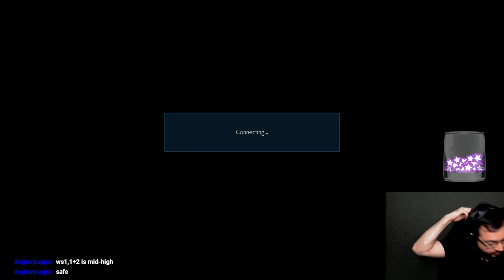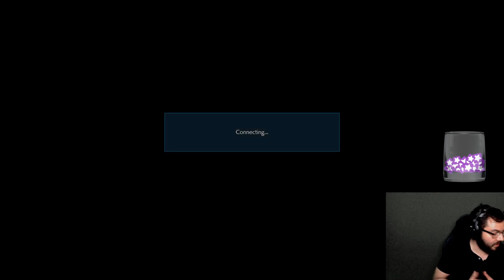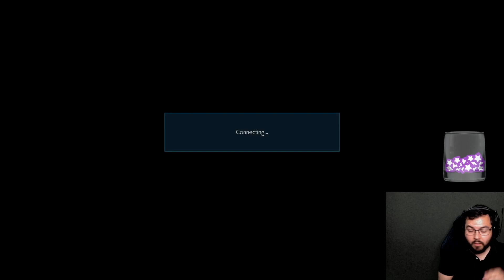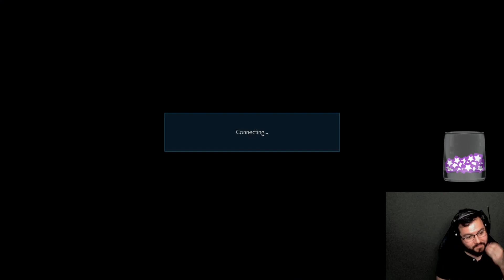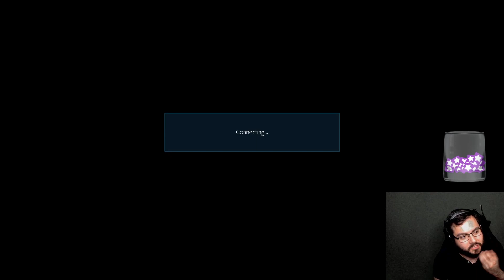Ryan Gosling (Nina) vs VonTiban (Bryan) - Tekken 7 Ranked Season 5